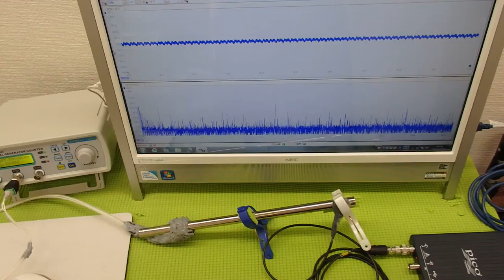超音波システム技術 Supersonic wave System technology